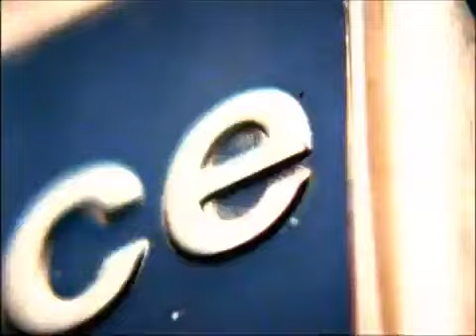Sesame Street Elmopalooza! Audio Channel 3